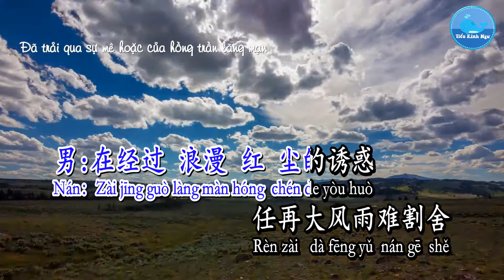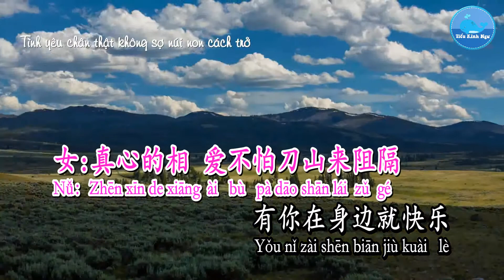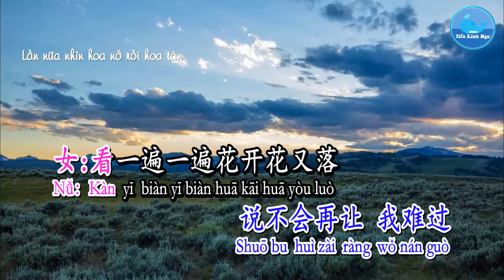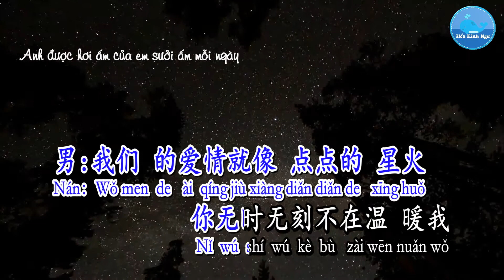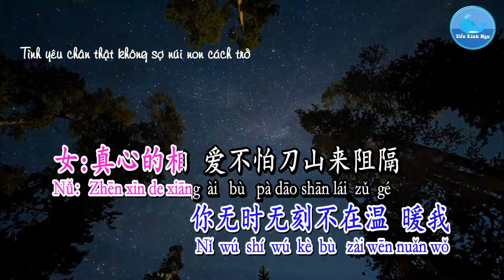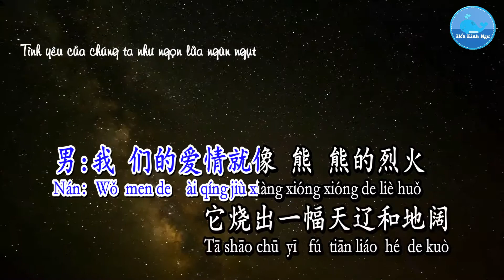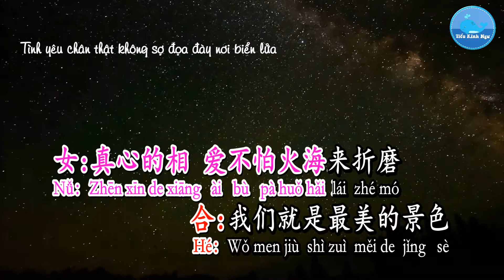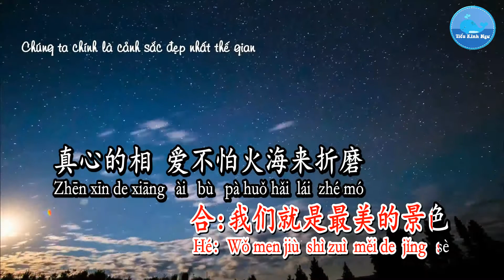Tình Yêu Như Đóm Lửa – Lãnh Mạc & Dương Tiểu Mạn (Karaoke - Giọng Nữ)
Ca khúc/歌曲：爱如星火 – Tình Yêu Như Đóm Lửa
Ca sĩ/歌手：冷漠 & 杨小曼 – Lãnh Mạc & Dương Tiểu Mạn
Sáng tác/作曲：崔伟立– Thôi Vĩ Lập
Viết lời/作词：崔伟立– Thôi Vĩ Lập
Hình thứ/形式：Karaoke – 卡拉OK
Ngôn ngữ/言语：国语 – Quốc Ngữ